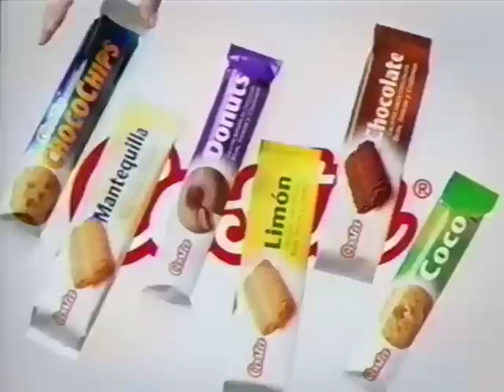Discovery Kids Tanda (2006)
Este vídeo esta hecho sin fines de lucro.